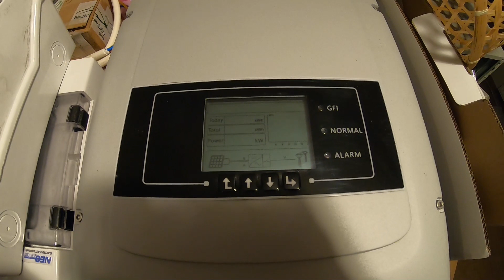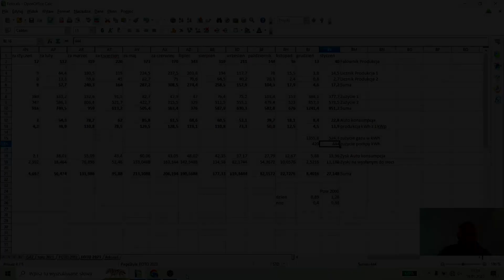Podsumowanie Fotowoltaika Styczeń, Zmiany na Dachu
Uwaga w excela wkradł się błąd
Instalacja ma teraz 9.9 kWp

Oraz firm: [WSPÓŁPRACA]
Bruk-Bet Polski producent modułów PV
Bruk-Bet PV autoryzowany dystrybutor marki Huawei